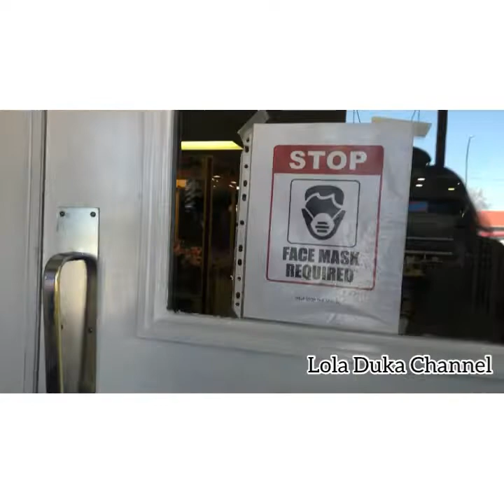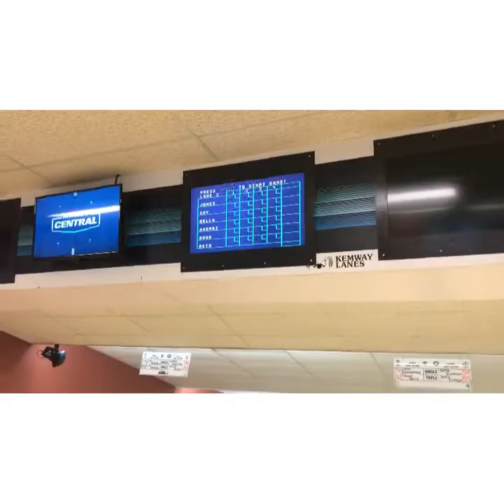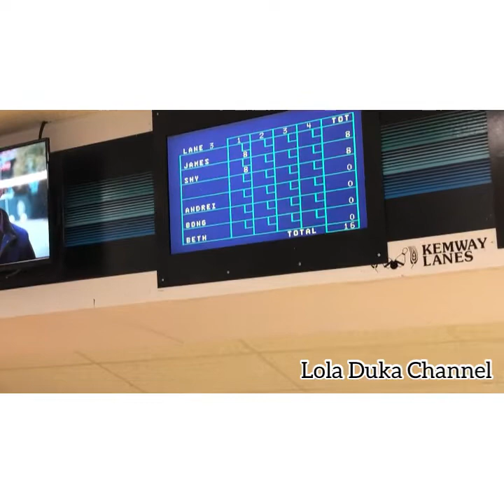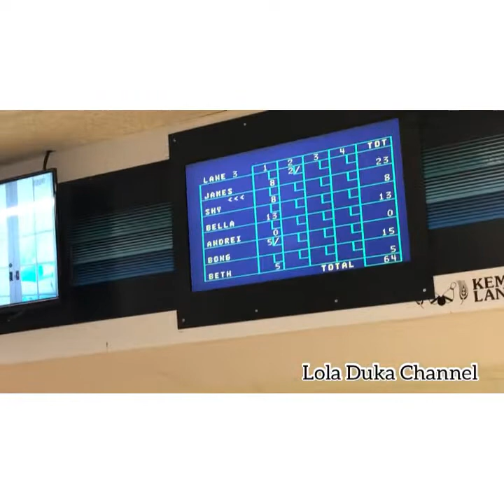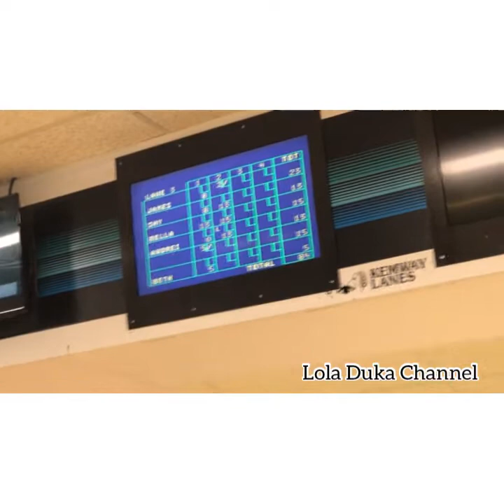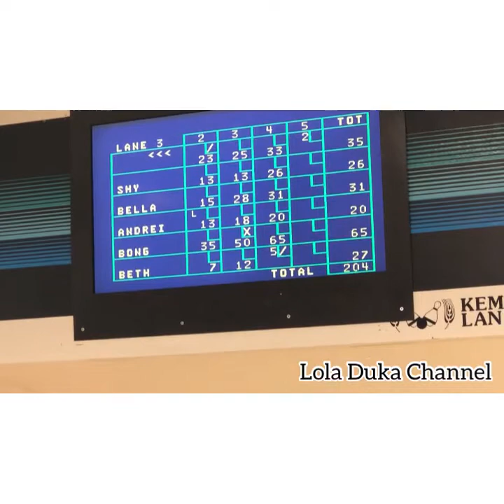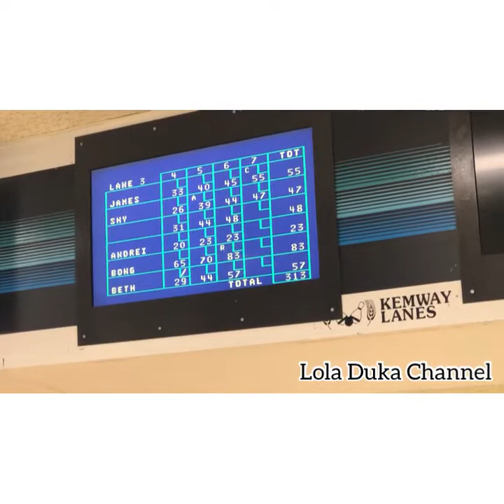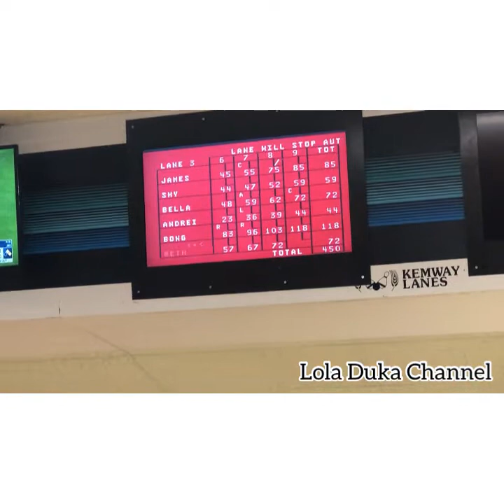FAMILY BONDING first time mag bowling sa CANADA